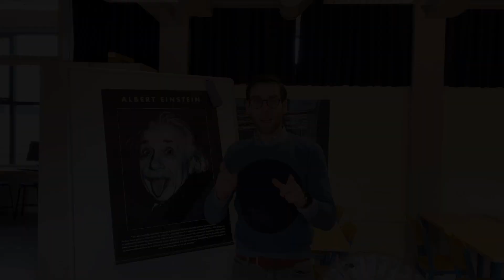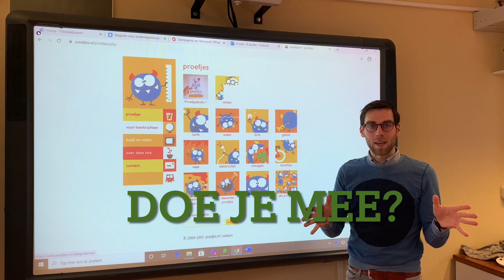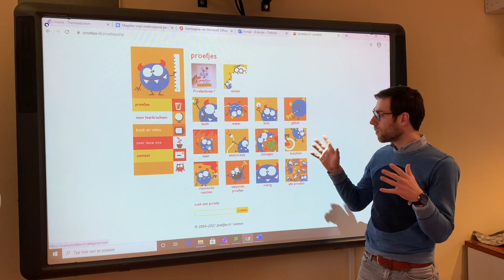Natuurkunde op het Theresialyceum